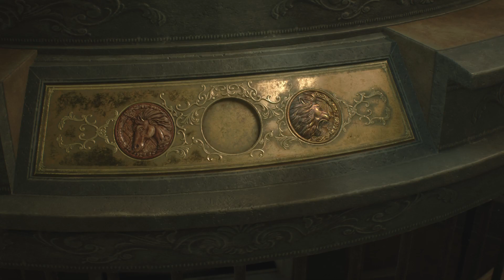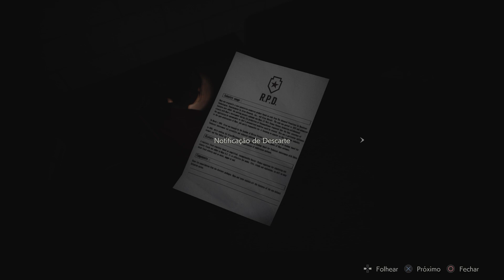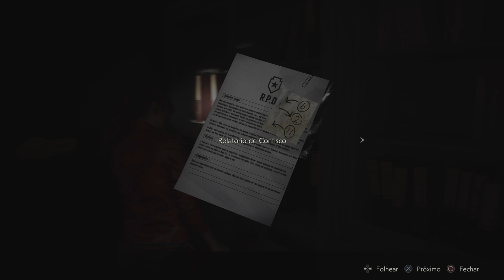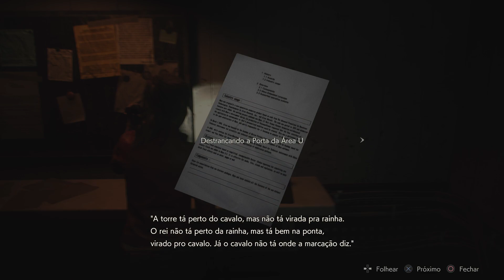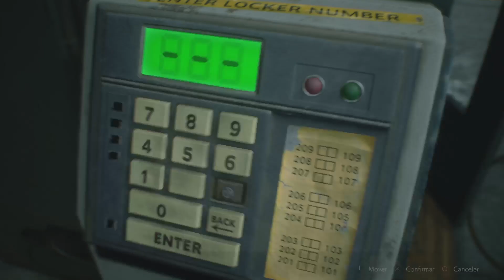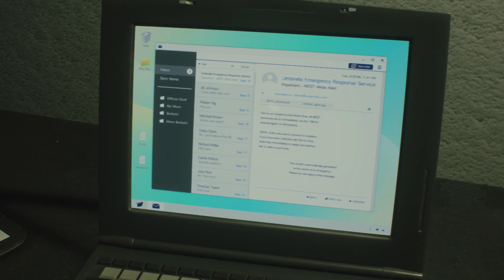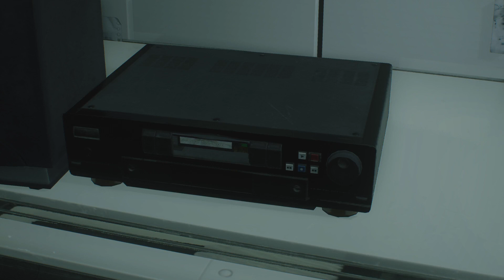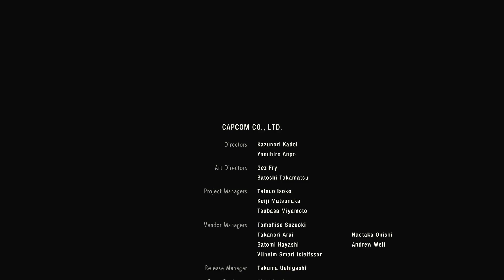RESIDENT EVIL 2 REMAKE (PS5) - CLAIRE B - LEG PT-BR - FULL GAMEPLAY - 60FPS HDR - COMPLETO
🎮 Fala, galera do Baiacu Brabo! Hoje trazemos o gameplay completo de Resident Evil 2 Remake no PS5, com a Claire Redfield no cenário B! Mergulhe no clima sombrio de Raccoon City com 60FPS e HDR, explorando cada detalhe e enfrentando os perigos dessa aventura de terror. Confira o jogo com legendas em português e acompanhe a história até o fim! Não se esqueça de curtir, se inscrever e ativar as notificações para não perder nenhum vídeo!

◆ Se você procura gameplays incríveis, games hypados, reviews completas, não perca seu tempo! Sugiro unfollow agora!
◆ Agora, se você procura por gameplays ruins, continues, varias tentativas, reviews parciais, frustração, choro, suor, lagrimas, desespero, decepção, palavras de baixo calão, meu amigo, aqui é seu lugar!
◆ Sou analista de sistemas de profissão, voltado para área de qualidade de software.
◆ Jogo em consoles desde o Atari 2600 e estou com um PS5 agora.
◆ Também jogo Magic the Gathering desde de 2001.
Doações:
◆ PicPay | @iran.leite.baiacubrabo